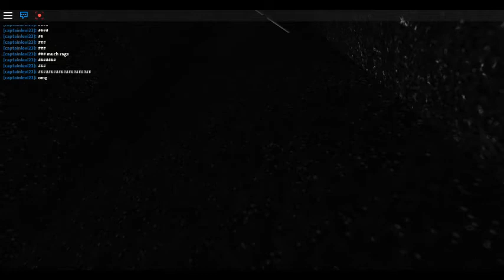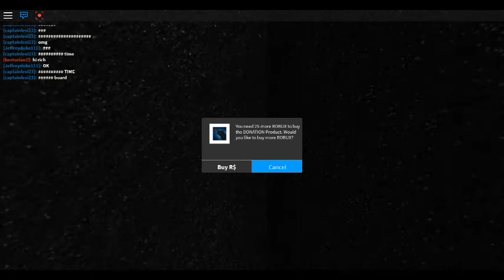Call of Duty #1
Not last strike, its Call of Duty black ops 2 MP server